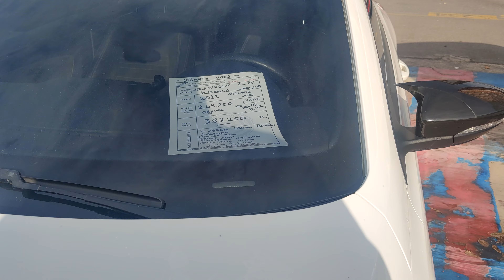İstanbul oto pazarı - 2023 fiyatları durulmuyor 2.el araçlarda son durum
istanbul oto pazarı - Zam öncesi araba fiyatları - Pazar yine çok hareketli

20.09.20 Bursa Oto Pazarı Piyasası, İkinci El Araç Piyasası Çok Durgun Satış Olmuyor
İstanbul Oto Pazarı Rami - ötv sonrası oto pazarı ucuz arabalar  2
Kredi Faizleri Yükseldi 2. El Araç Satışı Durdu
İŞTE GERÇEK FİYATLAR - KARTAL OTO PAZARI - SAHİBİNDEN İKİNCİ EL ARABALAR -
ARTAN FİYATLAR OTOMOTİVDE ALGIYI DEĞİŞTİRİYOR; DİZEL BENZİN LPG
YOK BÖYLE FİYAT GEL GEL KAÇIRMA BURSA OTO PAZARI 20 EYLÜL
TEMİZ ARABALAR ORTAYA ÇIKMAYA BAŞLADI - KARTAL OTO PAZARI - SAHİBİNDEN İKİNCİ EL ARABALAR
İstanbul Oto Pazarı Rami - ötv sonrası oto pazarı ucuz arabalar
KARTAL AÇIK OTO PAZARI - İKİNCİ EL OTO PİYASA - EYLÜL 2020 - 3.BÖLÜM
YENİ ÖTV ÖNCESİ, TİCARİ ARAÇLAR PİYASASI NE DURUMDAYDI ? 23-30 AĞUSTOS OTOPAZAR DERLEMESİ
İKİNCİ EL NEREYE GİDİYOR
İstanbul Oto Pazarı - Oto teyp baglama - Ford Ka - Ucuz arabalar
İstanbul Oto Pazarı - Türkiye nin En Ünlü Trafik Müşavirlik Ofisinde Özel Röportaj - ötv zammı
Otomobil alacaklar dikkat! Uzmanlar ikinci el araba fiyatlarının düşeceği tarihi açıkladılar!
Maiden's Tower
150.000 TL | Sıfır Otomobiller | Köprüden Önce Son Çıkış | Otomobil Günlüklerim
egea 490 binde motor yemiş
ARABA ALABİLDİK Mİ ? RAMİ OTOPAZARI ( FİNAL BÖLÜMÜ )
COAST BEACH
İKİNCİ EL ARAÇ ALMAYIN! | Otomobilin Mesut Abisi (Mesut Bıyık) & Ralli Pilotu Şeref Akgün
İKİNCİ EL OTOLARDA CADDE PİYASASI - İZMİT OTOPAZARI -
Aorus GTX 1080 Gaming Box Unboxing & Game Play with Legion Y720
2.El Araç Fiyatlarında  ŞOK
Araba Fiyatları Düşecek mi ? - Dolar - ÖTV Etkisi
DANİLO VE SOMER ŞEF,ESRA'NIN TABAĞI İÇİN TAŞ -KÂĞIT-MAKAS OYNAD! MASTERCHEF TÜRKİYE 60.BÖLÜM
Otomobil Fiyatlarında İkinci Eller, Sıfırları Geçti! İkinci El Araba Fiyatları Düşecek Mi?
Dizel Araç Egzozdan Niçin Siyah Duman Atar !!
Ön Düzeni Kendin Kontrol Et (basit alt takım kontrolü ve parçaları)
İKİNCİ EL ARAÇ FİYATLARI UÇTU
İstanbul Oto Pazarı Yakacık-Kartal - Piyasa da ucuz arabalar  oto pazarı
Direksiyon sınavından geçmek bu kadar kolay | Bütün Manevralar (Basit Temel Anlatım)
İZMİT VEZİRÇİFTLİĞİ OTO PAZARI SESLİ ANLATIM 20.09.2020 PART 1 (DEVAMI İÇİN PROFİLİMİ İNCELEYİN)
150 bin TL paran var, ne alırsın? | ÖTV zammı ikinci eli nasıl etkiledi?
LASTİK PATLIYORDU! | Ford Tourneo Courier Geyik Testi
Almanya'da Araba Fiyatları En Güncel 2020
Almanya’da BMW Fiyatları! Alman Kaynanama Araba Bakıyoruz!!
SsangYong Musso Grand - Ebru ilk defa pikap kullandı! Vlog#83
BU PAZAR HAFİF TİCARİ ve PANELVAN PAZARI 21 HAZİRAN 2020 ADANA OTO PAZARINDA SATILIK ARAÇLAR
150.000 TL Altında Alınacak 0 KM Araba İncelemeleri | ÖTV Sonrası Fiyat/Performans Arabaları
ARTIK KİMSE PASSAT ALMAYACAK ÇOK DAHA UYGUN FİYATA D SEDAN KİA OPTİMA GELİYOR | EFSANE GERİ DÖNÜYOR
Gaza Sonuna Kadar Basıp Motoru Stop Edersek Ne Olur? Ambele Kalkmak Sıfır Motor Yağ Atma
Restaration Mission 752 Speaker look inside and BASS TEST  ( mission 752 hoparlör test )
EMLAK SEKTÖRÜNE KÖTÜ HABER | Faiz Sonrası Piyasalar Dolar ve Borsanın İklimi Değişti
ÖTV Zammı! Eski fiyatlara elveda! Yeni oranlar fiyatları nasıl etkileyecek?
ÇEKİRDEK VE GAZOZLUK OTO PAZARI BURSA OTO PAZARI 27 EYLÜL SON DURUM
2020 Model Sıfır Km EGEA Aldım I Sıfır Araç Alımı I İlk Anlar
2.El Araba Fiyatları Neden Yükseliyor? Alıcı ve Satıcılara Sorduk. Araba Fiyatları Ne Olacak?
Başlarım Galericiliğe! | 2. el araç piyasası bu şekilde giderse...
ÖTV İNDİRİMİ HİLESİ - İkinci 2.El Araba Fiyatları Düşer mi 2020 Ne Zaman Düşer - ÖTV Zammı
NALBAT GELDİ EŞŞEKLERİMİZE NAL ÇAKTIRTIK (EŞŞEKLERİN YENİ AYAKABISI )eşşek ayakkabısı kaç TL
En Sağlam 5 Otomobil'i Listeledik!
Hararet Esnasında Araça Yapılması Gerekenler (video uyarı içerir)...
Almanya Çöpe Bırakılan Arabalar I Seç Al Bedava
HAK ETTİĞİ DEĞERİ GÖRMEYEN RENAULT TALİSMAN | DAĞ YOLU POV SÜRÜŞ KESİNLİKLE İZLE |1.6DCI 130HP
Araba Fiyatları Düşmesi için Bir Sebep Var Deseler..(Sıfır 2. İkinci El Araba Fiyatları Düşer mi?)
YETKİLİ SERVİS Mİ ?  -  SANAYİ Mİ ? // İŞTE BAKIM FİYATLARI
50.000 TL'ye Kadar Alınabilecek Otomobiller | Bölüm 1 | Otomobil Günlüklerim
Otomobil piyasasının geleceği | “Bir araç kendinize alıyorsunuz, üç tane maliyeye”- DW Türkçe
BÜTÇEMİZ 45.000 TL ? KARTAL OTOPAZARINA ARABAYA ALMAYA GİTTİK. PEKİ ALABİLDİK Mİ ?
Mercedes'i Topluyoruz. W123 Tamirat Bölüm 1| Oto Bilgi
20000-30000 TL ARASINDA SATILAN ARABALAR 3. BÖLÜM ||Adana Açık Araba Pazarı Çekimlerinden Derleme||
İstanbul Oto Pazarı Yakacık-Kartal-3- Piyasa da ucuz arabalar  oto pazarı
YİNE FİAT ALBEA ALDIM! 30.000TL DEĞER Mİ ?

En ucuz ikinci el otomobil modelleri
2016 model Fiat Linea
2012 model Chevrolet Cruze
2012 model Chevrolet Aveo
2016 model Citroen Citroen C Clysee
2017 model Peugeut 301
2017 model Dacia Sandero
2010 model Honda City
2011 model Honda Jazz
2011 model Hyundai Accent Era